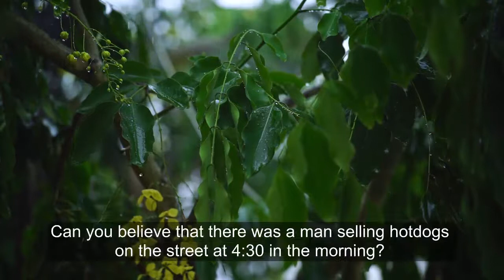A letter from Sue to Mary (for listening and real-time tracing)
English-speaking friend who has just spent a night in New York City